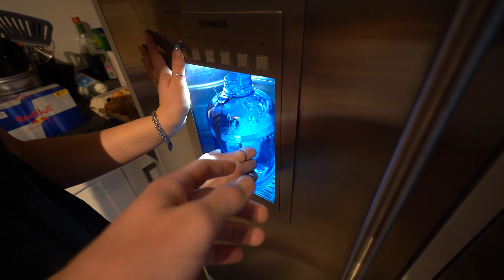NEEE!!😱😱 IK VAL IN HET WATER TIJDENS HET FRISBEEËN! #2723